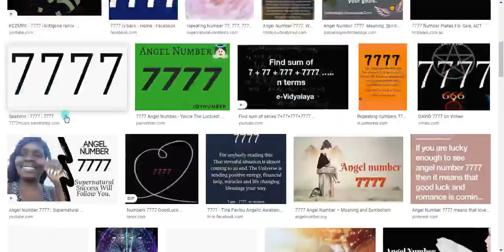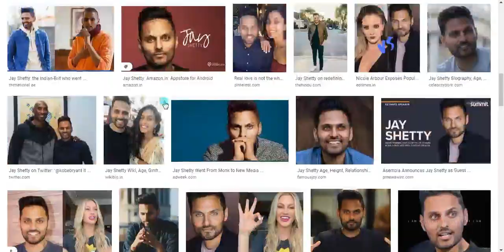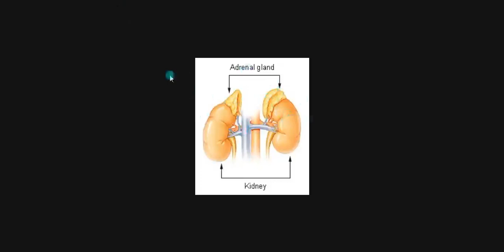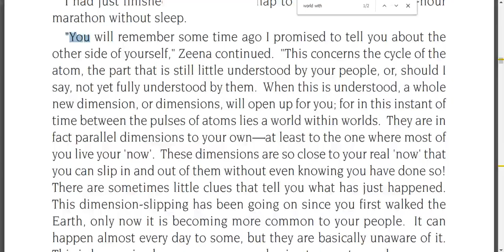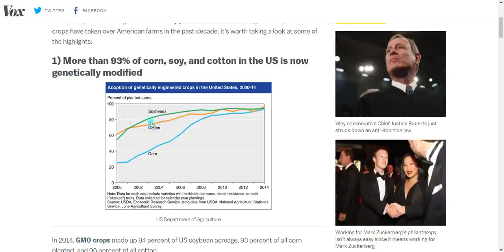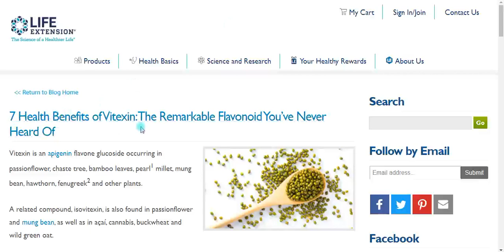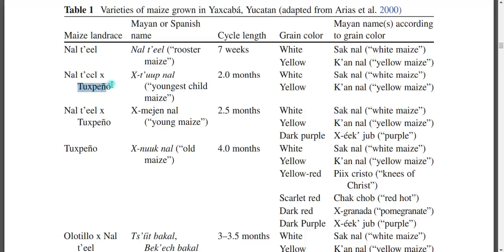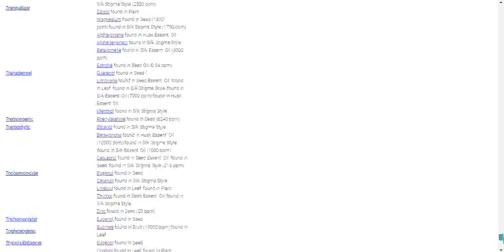Maize Was Created By Aliens For Benefit Of Humanity.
Maize

Main Maize (Corn)Indigeneous Variety - : nal t’eel, tuxpeño, and olotillo

Alien Artifacts Found in Mexico

Native Variety Of Maize

Teosinte

Heirloom Corn